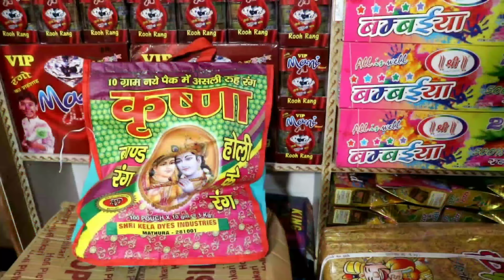Pichkaari & Gulal ( Holi item) wholesale market !! Holi wholesale market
आप हमें social media पर यहा FOLLOW कर सकते हैं :- 👇
Best mic phone
Usb Mic Wire -(5700)
Road Wirless mic
Canon 200d || -(57000)
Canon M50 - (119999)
Mobile Tripod - (699)
Dslr Tripod - ( 1499 )
Ring light - ( 799 )
Green screen - ( 399 )
Hp laptop i5 (55000)
Touc Laptop i5(69000)
Hp printer - (12500)
wirless print. (14449)
      This video Contect details

Business information in Hindi

how to start a business with no money
business zero investment
 success story
business success story
 business motivation
business ideas
 business plan
small business ideas
how to get business idea
sorts sorts video